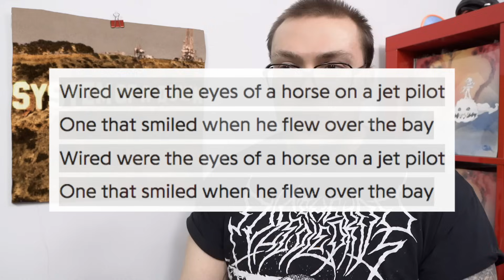System of a Down - Toxicity ALBUM REVIEW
An out-and-out masterpiece of alternative metal, System of a Down's sophomore album was a breath of fresh air amid an ocean of cringeworthy rap rock verses and down-tuned two-note riffs.

SYSTEM OF A DOWN - TOXICITY / 2001 / AMERICAN RECORDINGS / ALTERNATIVE METAL

CLASSIC/10